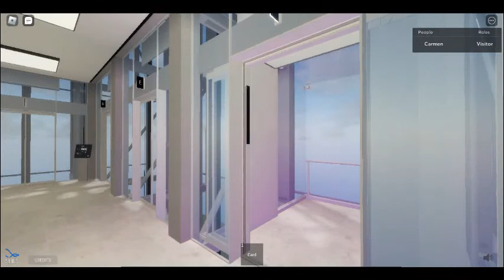Sinus Destination Dispatch Lifts at Sinus HQ (REMASTERED)